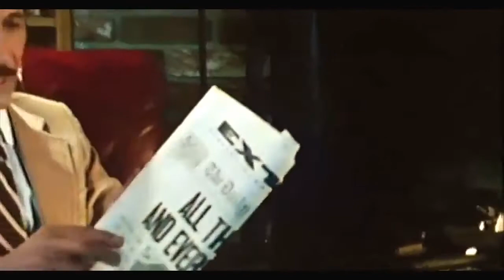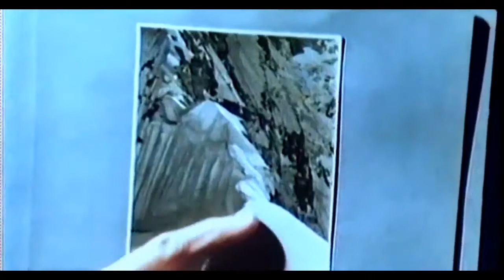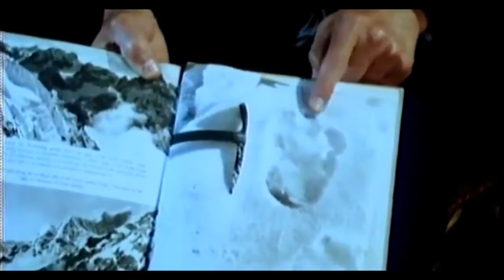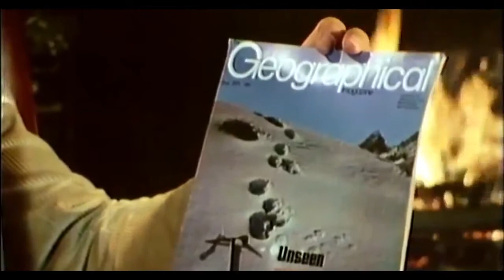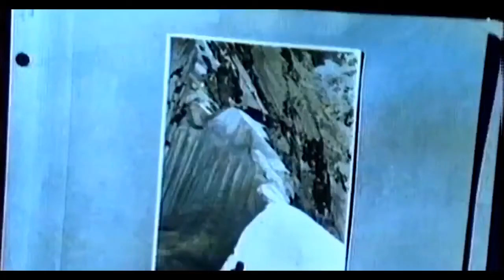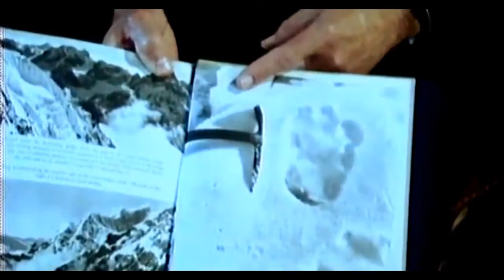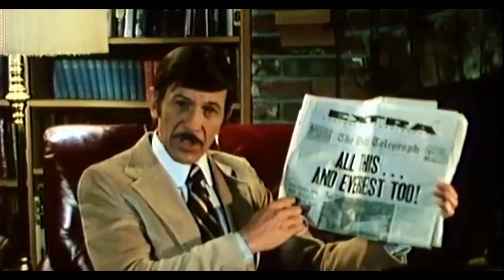Investigating the Yeti Abominable Snowman Full Documentary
A history Channel Documentary on the yeti.. interesting stuff!

Leonard Nimoy examines the experiences of the explorers who say they have actually sighted the legendary creature. Watch all the In Search Of episodes .

American explorer Mike Libecki investigates the mysterious deaths of nine students and uncovers something truly horrifying. -On February 2, 1959, nine college .